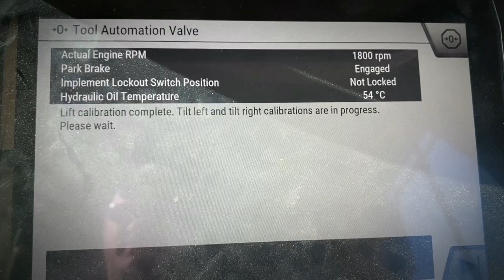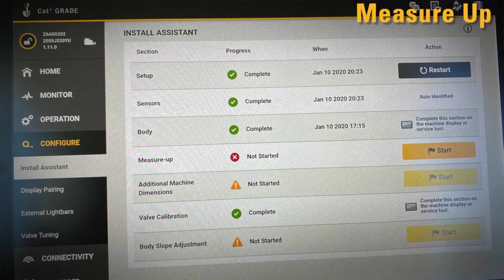Cat GRADE with 3D Setup and Calibration process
Cat GRADE with 3D for dozers is a factory-integrated grade control system that helps you improve grading efficiency, accuracy and productivity. The system automates blade movements in both fine grading and production dozing applications, reducing manual operator inputs by as much as 80%.  Let's take a look at the Cat GRADE with 3D system setup and calibration process.